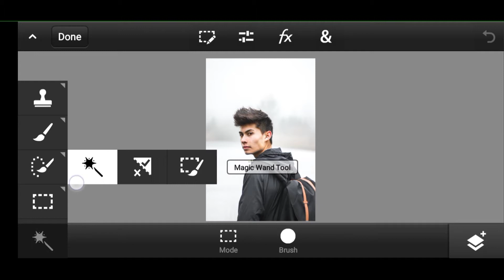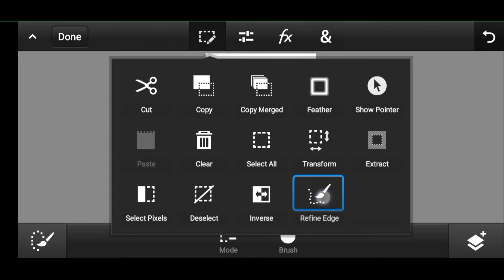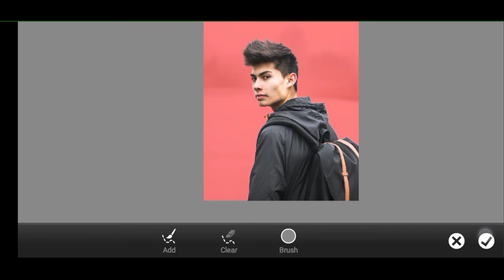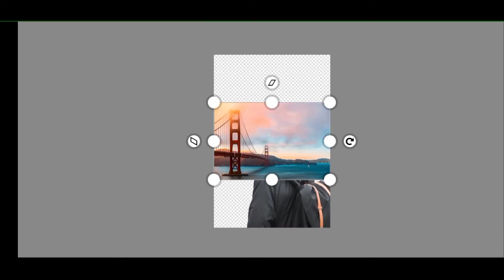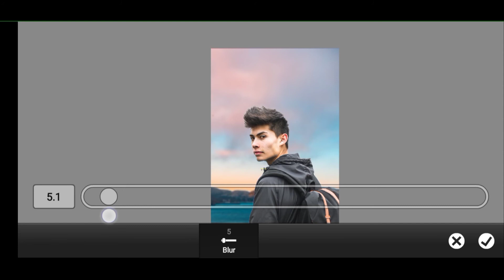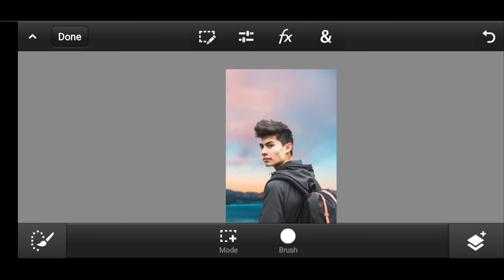Photoshop Background Change In Mobile 😱